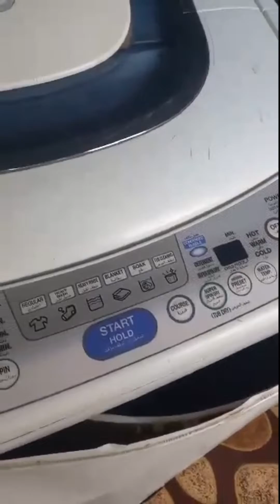انفجار حله غساله توشيبا فوق اتوماتيك ١٠ كيلو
اثناء تشغيل غساله توشيبا فوق اتوماتيك ١٠ كيلو حدث صوت عالى جدا وطرقعه مرعبه وحدث انفجار للحله الداخلثه والخارجية لغساله توشيبا وهذا عيب تصنيع بسبب الخامات الرديئه وعدم التقفيل الجيد للاجهزة وتم الاتصال بالشركه ولم تستجيب بسبب انهاء فترة الضمان للغساله توشيبا من مجموعه العربى حرف_يدوية حرف يدوية
اتعلم حرفه